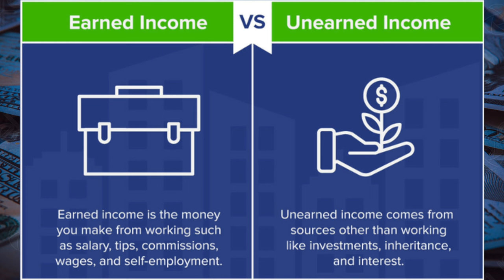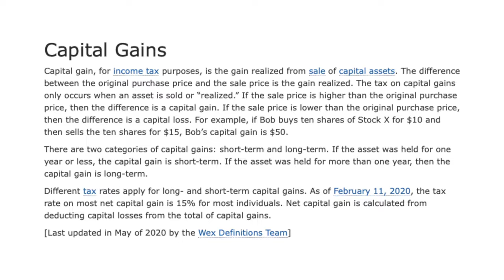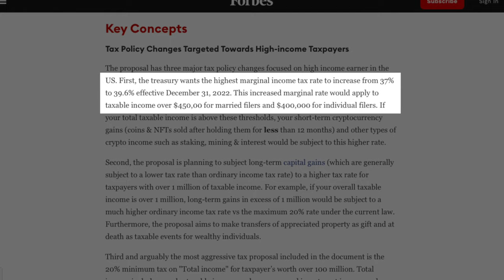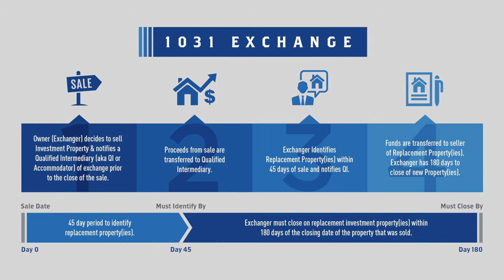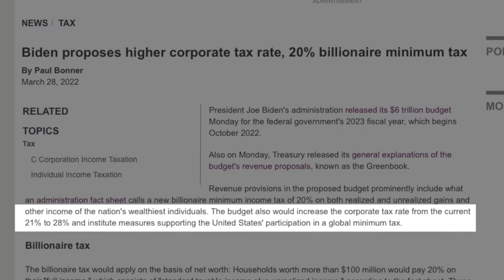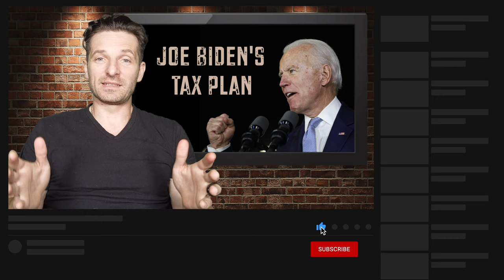My Thoughts On The Joe Biden Tax Plan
The Billionaire Tax by Joe Biden can affect the middle class eventually.

Joe Biden is at it again with possible big time Tax changes. The Biden administration has proposed possibly raising taxes on the rich, taxing unrealized capital gains, and lowering the debt ceiling with more taxing.

The biggest points of the Joe Biden 2023 Tax Plan has to do with taxing unrealized capital gains or investment gains. What this means that if you have a high net worth of over $100 million dollars, the Biden administration proposes to Tax your NOT YET sold stocks, investments, etc based on an estimate. This would mean that business owners would have to pay taxes on money they may not even have forcing closures, shut downs, and possible sales of their companies. Only the big businesses will survive the Biden Tax Plan.

What this means is that right now, the Biden Tax plan only targets families with a Net Worth of over $100 million but what if they drop that in the future to $50 million or $10 million or even $1 million? What if the Joe Biden Administration just decides to Tax everyone for unrealized capital gains and not just the mega millionaires or billionaires.

On top of the increase of Persinal Income Tax from 37% to 39.6 percent for those who make over $450,000 per year which takes off another $2600 per $100,000 earned income from your money, the Joe Biden Administration proposes to raise the corporate Tax from 21% to 28% which means that corporations will also be hit with higher tax fees. Corporations will have to cut their expenses and costs which will result in job layoffs, possible increase in prices for services, products, and goods, and the administration has estimated that about 128,000 jobs will be lost.

All in all, the Joe Biden Tax Plan hopes to lower the debt ceiling but at the same time they realize that this will also hurt the GDP growth, which they are ok with to generate more revenue for programs they are launching.

In this video, I share my thoughts on the Biden Tax Plan including the not so popular and possibly unconstitutional unrealized capital gains tax.